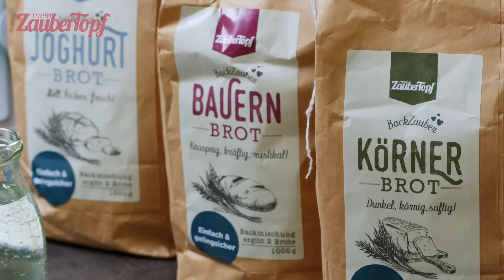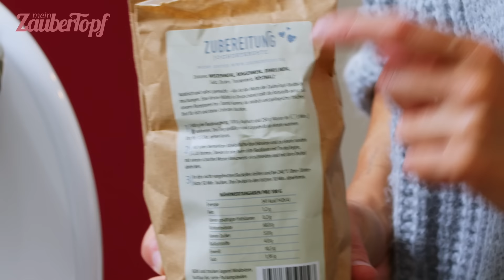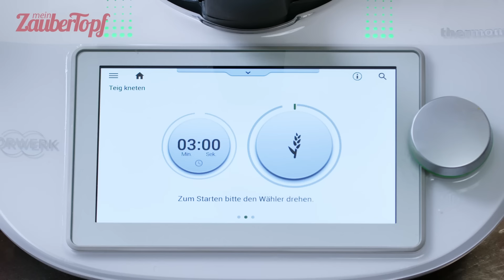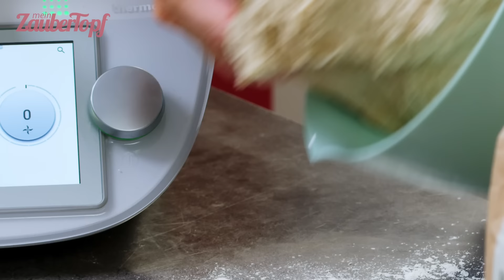😍🍞 Schnell zubereitet: Fluffiges Brot aus eigener Backmischung | Thermomix® Rezepte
Brotbacken leicht gemacht mit unseren mein ZauberTopf Brot Backmischungen! 🥖 Tauche ein in die Welt des Genusses, während Thermomix® Expertin Dési zeigt, wie du im Handumdrehen ein himmlisches Joghurtbrot zauberst – nur mit Joghurt und Wasser zusätzlich. Unsere rustikalen Bauernbrot und Körnerbrot Backmischungen bringen herzhafte Freude mit knuspriger Kruste. Ideal für süße und herzhafte Kreationen! 🌾👩‍🍳 Erlebe die Vielfalt unserer Brot Backmischungen und starte dein Backabenteuer! 😍